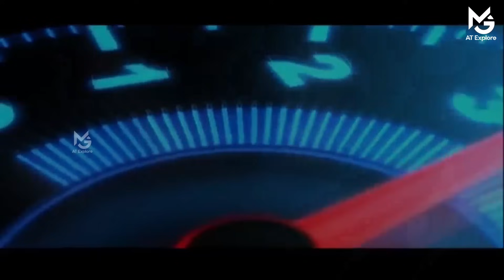രാത്രി വാഹനം ഓടിക്കാന്‍ മടിക്കുന്നുണ്ടോ | Drive made very easy | Night drive Safe| Day Night Glass